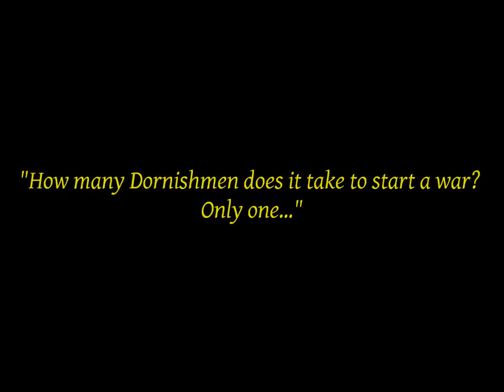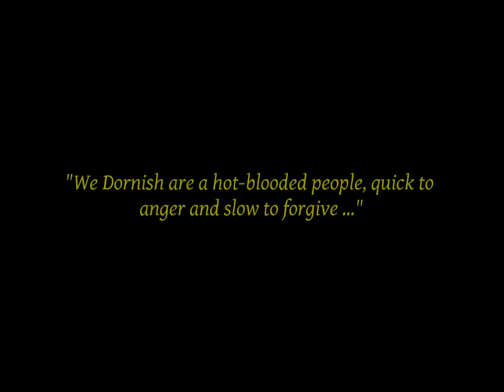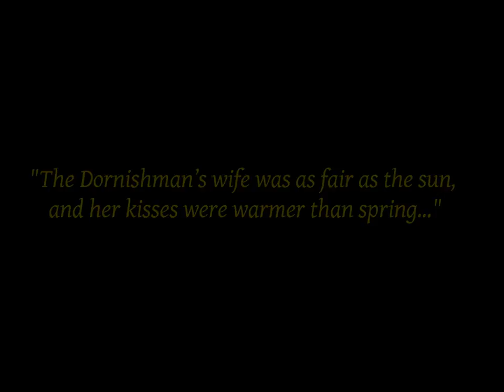Filiz Ahmet - Girl of House Martell (fan-cast)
Attention! This is fan-cast for role of a dornish girl from "Game of Thrones". Thanks to every author of photos. I apologize for the cutting of signatures, I tried to focus on Filiz Ahmet.
Music: Archangel - Blood of the Dragon (Game of Thrones Cover)